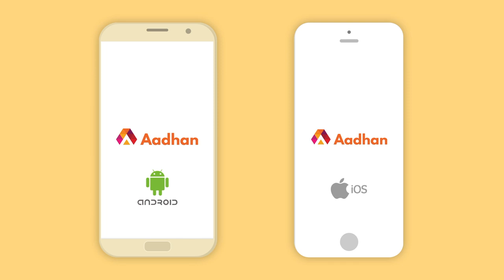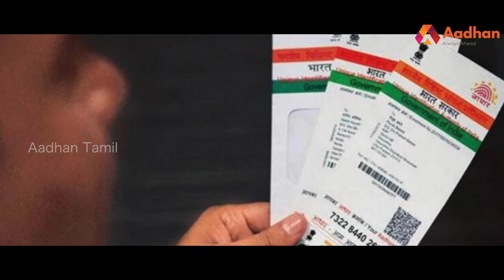வாஜ்பாயின் கனவை நனவாக்கிய மோடி! | Narendra Modi | Guru Nanak | Aadhan Tamil